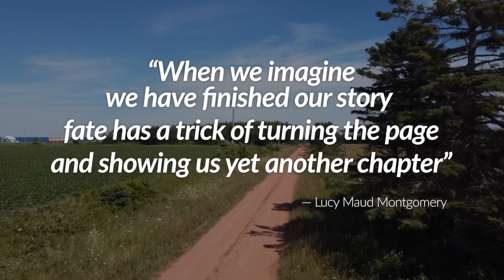Quick glimpse of beautiful PEI Canada with Realtor Billy Mackendrick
Come explore the land of Anne and confederation